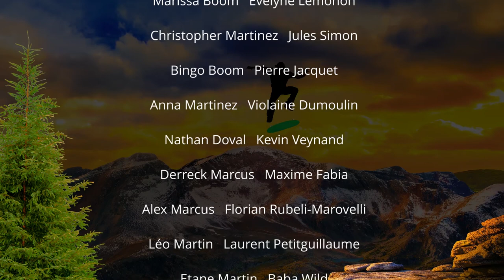Mickey Boom - Teaser officiel - 2017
Les Entreprises Ewing filiale de Mason Ewing Corp. vous présente le teaser officiel de Mickey Boom.
Cette vidéo a pour but de vous plonger dans l'Univers de Mickey en vous familiarisant avec les personnages.

Mickey Boom est une série cartoon, décalée et engagée, véhiculant des messages de tolérances.